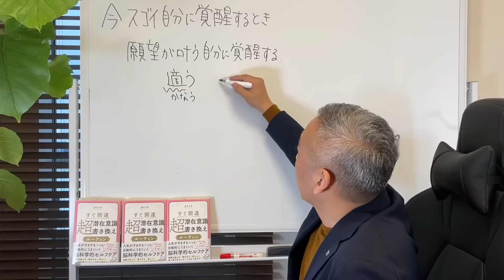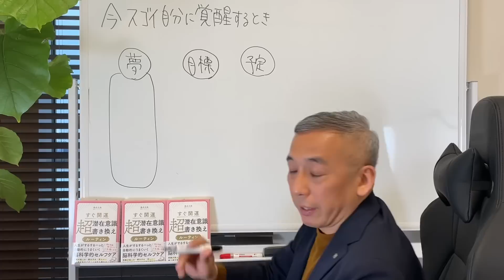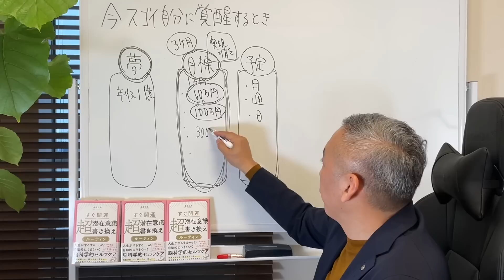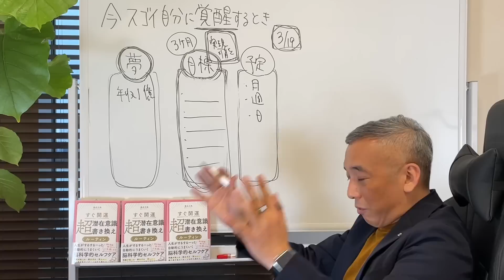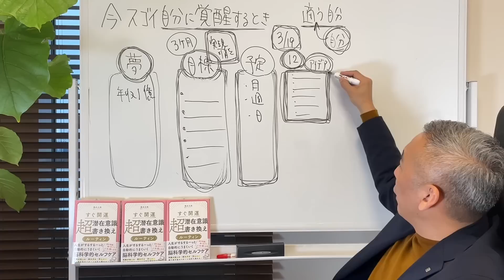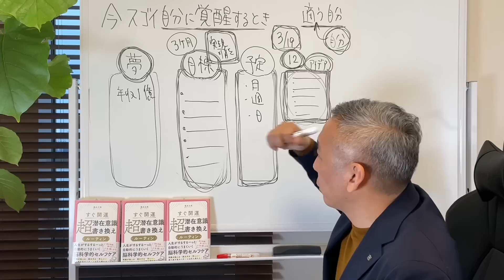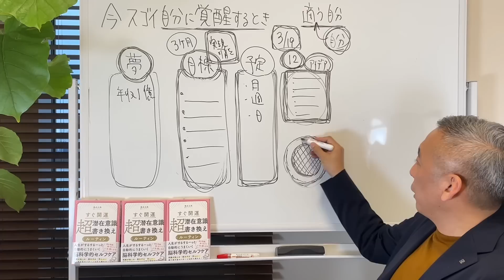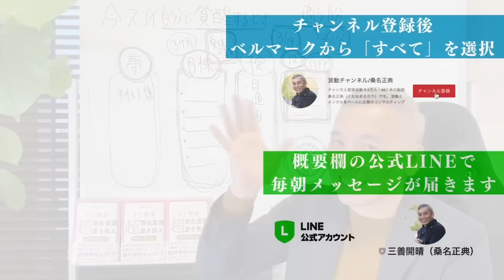今すごい自分が覚醒するとき 波動チャンネルvol.844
▼ちょっとした学びを毎日つぶやいています

▼桑名正典 新刊『すぐ開運 潜在意識"超"書き換えルーティン』

波動倶楽部・ワークショップ

各種SNSとHPはこちら

朝の祝詞・寝る前の祝詞

波動チャンネル人気動画TOP5

各界の著名人との波動対談シリーズ

今後、取り上げる可能性のあるテーマ

睡眠
宇宙
瞑想
睡眠
転職
心理学
断捨離
モチベーション
ビジネス
ヒーリング
コーチング
タロット
癒し
掃除
健康
人生
幸せ
名言
やる気
子育て
結婚
仕事
片付け
引き寄せの法則
奇跡
離婚
引きこもり
ツインレイ
神社
自己啓発
風水
運気
金運
アファメーション
自己肯定感
成功
潜在意識
開運
お経
パワースポット
お金
運命
バシャール
カバラ
名言